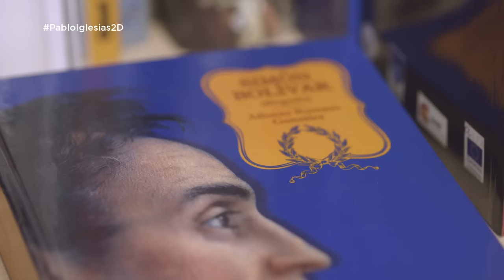La "madre de dragones" preside el despacho de Pablo Iglesias - Dos días y una noche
Pablo Iglesias le muestra a Susanna Griso la sede de Podemos en Madrid. La presentadora se muestra sorprendida por los objetos que encuentra en el despacho del político.